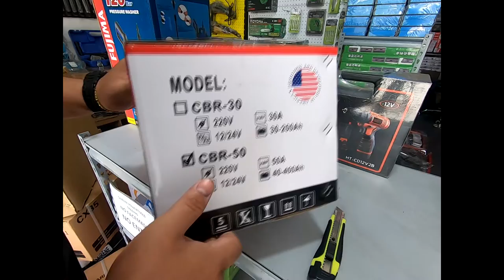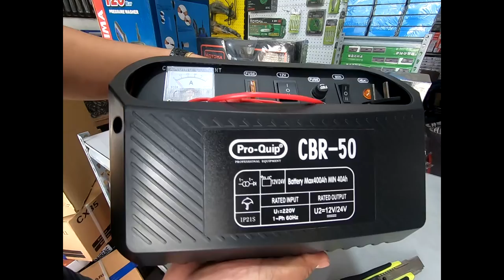PROQUIP BATTERY CHARGER UNBOXING HIGH QUALITY BATTERY CHARGER ON LOWER PRICE